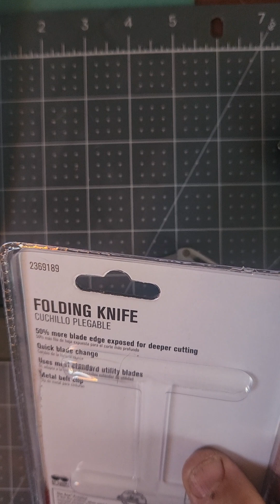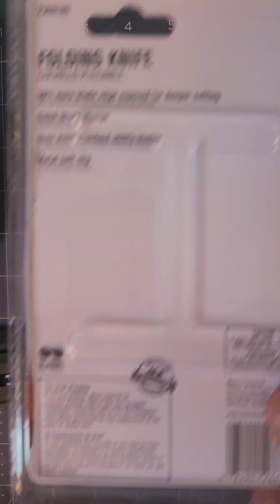Ace Hardware folding utility knife with button lock and aluminum handles.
Ace Hardware folding utility knife with finger hole and aluminum handles.